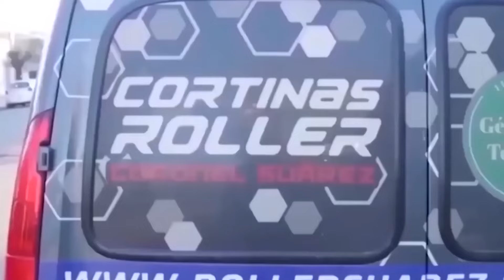BLANCO Y NEGRO vs UNION de TORNQUIST - Resumen (1-1) - Fecha 1 LIGUILLA Liga Regional de Futbol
GOLES: Juan Heiland (U) y Juan Heiland (U) en contra. ARBITRO: Ariel Scotta. ESTADIO: Felisa Alberdi, Blanco y Negro, Coronel Suárez.